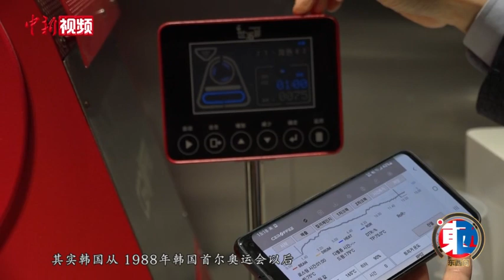韩国“咖啡大叔”：调出异国咖啡香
韩国“咖啡大叔”禹庆济原是韩亚航空长春办事处负责人，爱喝咖啡、喜欢咖啡文化的他退休后在长春开了两间咖啡店，看好中国市场潜力的他给当地人带来了不同的咖啡文化。明年是中韩建交30周年，禹庆济打算举办一次中韩咖啡交流活动，“以咖啡会友”，为两国不同年龄段的朋友提供多样化的交流空间。